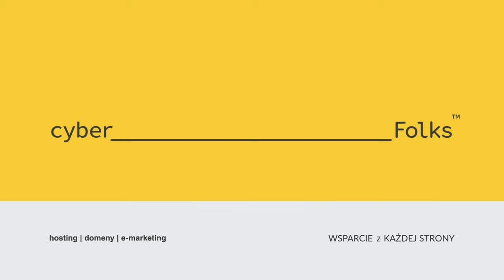Jakie LinkedIn wprowadza zmiany w 2024 roku? 👉 Adrian Gamoń | Infoshare 2024 | cyber_Folks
Jakie LinkedIn wprowadza zmiany w 2024 roku?

Z wywiadu dowiesz się również:
00:00 Jakie będą najbardziej istotne zmiany na LinkedIn?
01:11 LinkedIn i Gen Z
02:18 AI na LinkedIn
03:02 Dlaczego przedsiębiorcy powinni założyć własną stronę www?

Obejrzyj wywiad z Adrianem Gamoniem - strategiem marki i ekspertem ds. social media, który nagraliśmy podczas Infoshare 2024!

Psst... Jeszcze w tym roku Infoshare szykuje dwa duże wydarzenia! 😮 16.10 dla developerów w Gdyni, a 26-27.11 do Katowic zawitają biznes i technologia. Sprawdź, co w agendzie 🤜

► Masz pytania? Pomożemy!